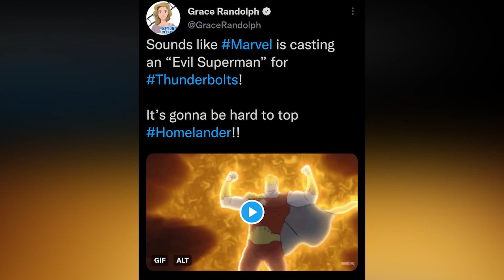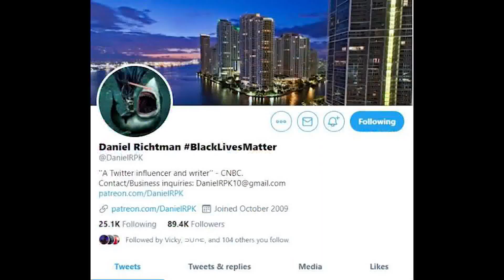Ryan Gosling to play Hyperion or Sentry Villain in Marvel Studios' Thunderbolt film?!!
Several rumours have been circulating on social media that Ryan Gosling and Alexander Skarsgard may portray the villain in the Phase 5 Marvel Studios Thunderbolts film, as either Hyperion or Sentry, as Marvel Studios is reportedly looking for an A-list actor to bring a super evil Superman character into a live-action film. Want to know more? Press play as we do a breakdown of this rumour.

Marvel Studios’ Thunderbolts is targeted for a theatrical release on July 26, 2024.